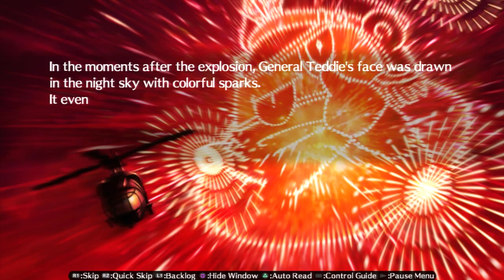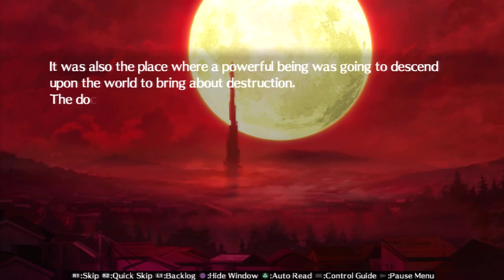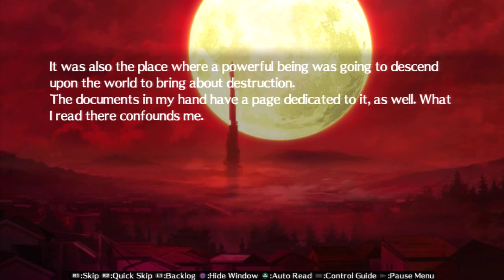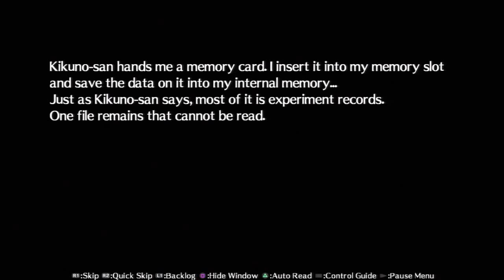I Play Persona 4 Ultimax Part 39 - Cliffhanger Part 2 - P3 Story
You know I like red skys hm not too sure how red fog though